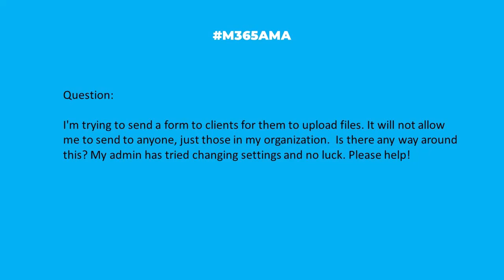M365AMA How can external clients upload files to MS Forms?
“I'm trying to send a form to clients for them to upload files. It will not allow me to send to anyone, just those in my organization.  Is there any way around this? My admin has tried changing settings and no luck. Please help!"

Some relevant notes/links shared by the team:

--  In short, No. There have been many community discussions on this topic, with requests for officially supported features that allow external guests to upload files.
-- As discussed in the video, you can go the Power Platform route and build an app or workflow to help with this process. Here's an example
-- Another option is to build a SharePoint site with external access